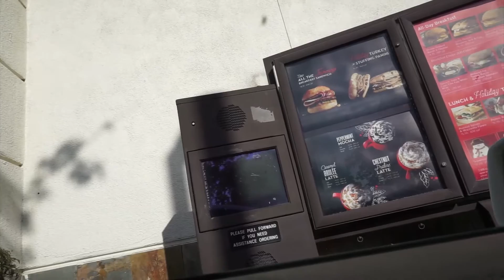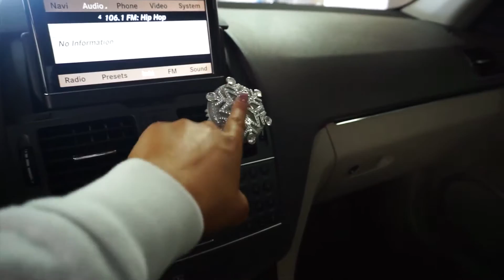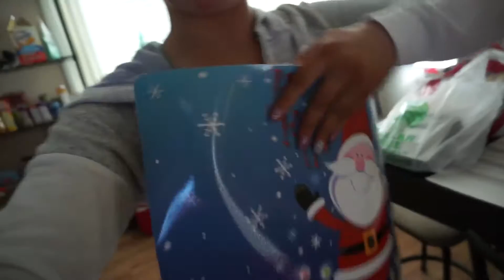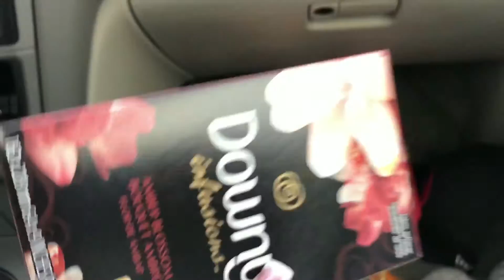VLOGMAS WEEKEND #1: BRITTANY NICOLE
LIKE IF YOU GUYS ARE HAPPY ABOUT ME DOING VLOGMAS WEEKENDS!!! XO HOPE YOU ENJOYED!!

VLOGMAS WEEKEND 2016| BRITTANY NICOLE

ABOUT ME: Im Brittany, a 22 year old with a love for makeup, beauty,  fashion, and all things lifestyle!! My YouTube channel is my biggest passion and coming to my channel you will find makeup tutorials, get ready with me videos, product reviews, fashion lookbooks, lifestyle videos and even VLOGS!! Its 100% free and means so much to me! xo